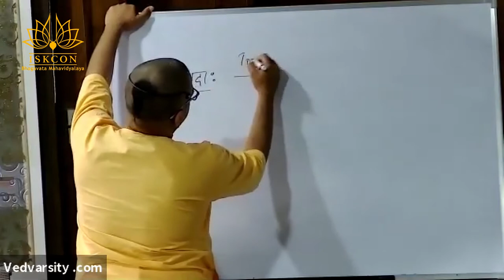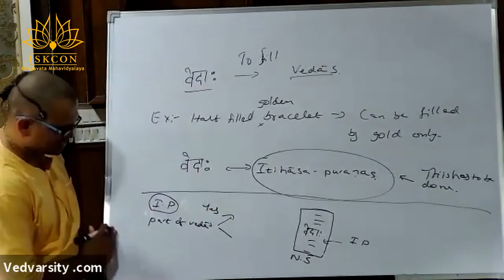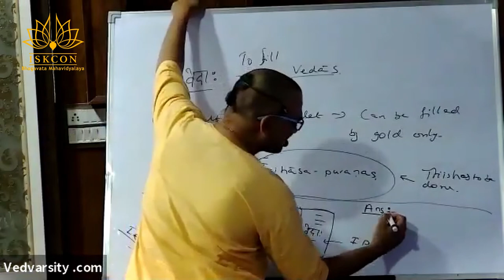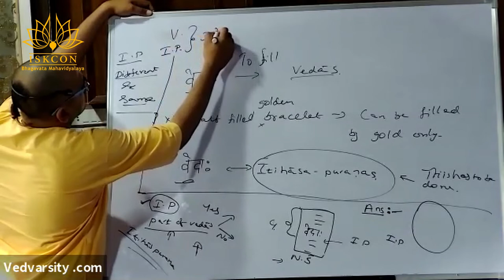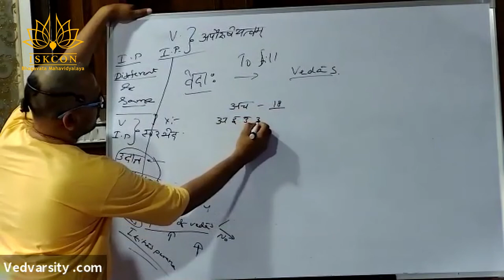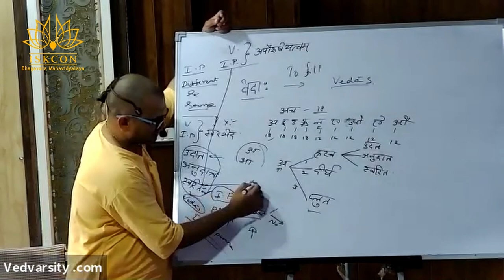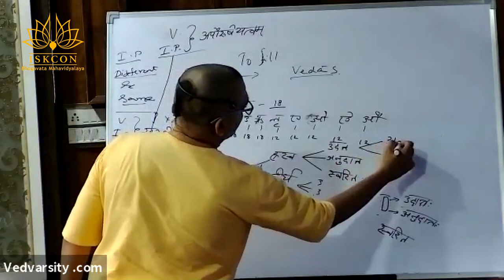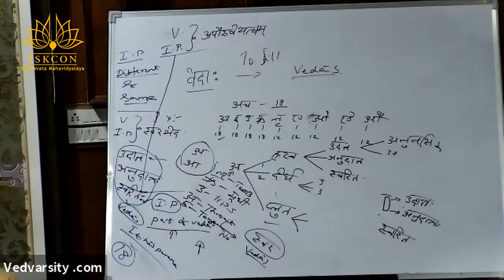Tattva Sandarbha (Anuched - 04) Session date 18.03.2020 HG Venugopal Prabhu (18)